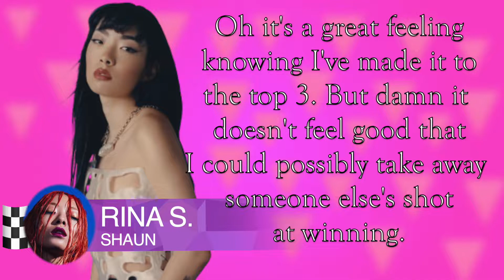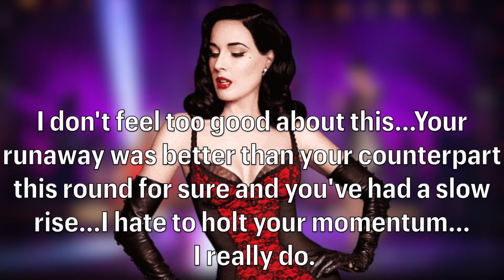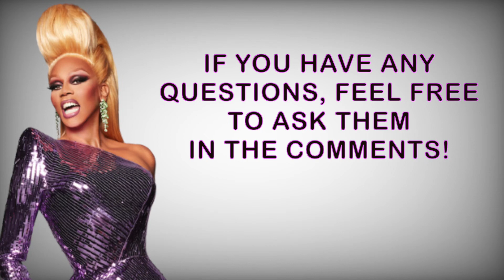Drag Race Contest S2 Lip-Sync #14 + Final Tasks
Judge:
1. Salah as RuPaul

Cast:
Justene as Dita Von Teese [32 Points]
Shaun as Rina Sawayama [28 Points]
Marisol as Kylie Jenner [19 Points]

Eliminated:
1. Skyler as Summer Rae
2. Ciara as Kelly Kelly
3. Ailina as Jennifer Lopez
4. Bree as Miley Cyrus
5. Kamari as Nicki Minaj
6. Sam as Britney Spears
7. Noah as Priyanka Chopra
8. Reitha as Selena Gomez
9. Jade as Megan Fox
10. Kayla as Zelina Vega
11. Rebecca as Lana
12. Sarah as Nina Dobrev
13. Alex-Ann as Olivia Wilde